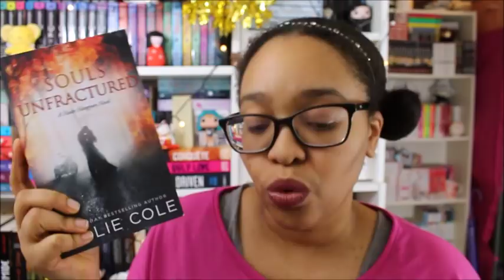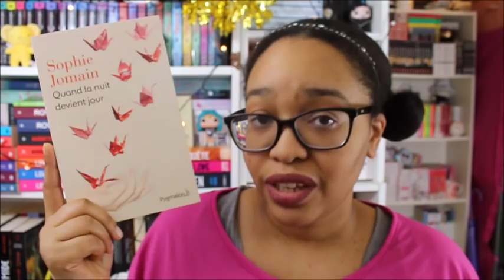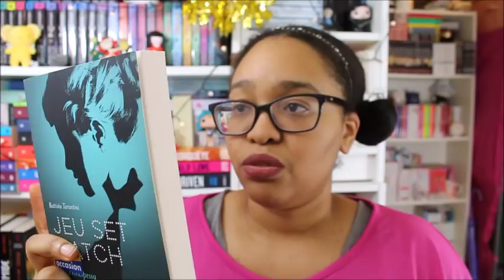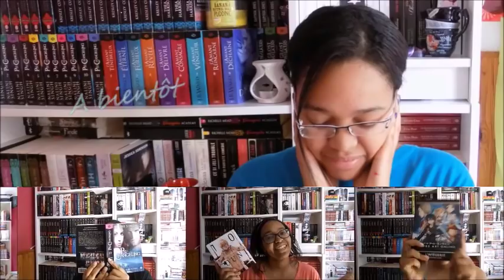🌸LA PAL DU MOIS DE JANVIER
🌸 MA BOUTIQUE PRICEMINISTER🌸